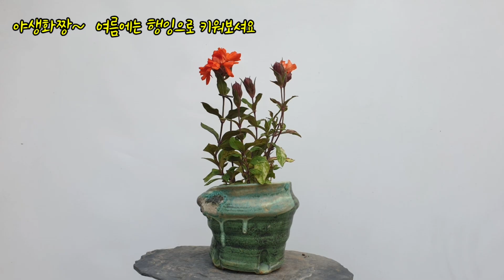베란다식물 여름나기 프로젝트/베란다야생화키우기/행잉식물/야생화짱 20.7.10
햇빛 부족한 베란다 정원에서 여름을 준비하며 고심한 끝에 공중부양 시키기로 마음멱고
걸이 화분에 심을수 있는 종류들을 하나씩 심어 보려 합니다.
여러분께도 도움이 되셨으면 좋아요,구독 알림 부탁드릴께요
취미생활 식물키우기 야생화키우기 노지월동 야생화꽃 봄꽃 wild flower# flower#plants#반려식물
50대 취미생활 60대 취미생활 식물 분갈이하는법 물관리하는법 번식하는법 야생화식물 키우기 도전해 보셔요~
* 야생화짱 전체 채널보기

안녕하세요.
구독자  여러분들의 성원에 힘입어 야생화짱스토어를 오픈하였답니다^^
이제 야생화 구입은 야생화짱스토어 에서 준비하세요.
* 야생화짱 스토어 바로가기
*야생화짱스토어 주소
경기 고양시 일산동구 식사로 26